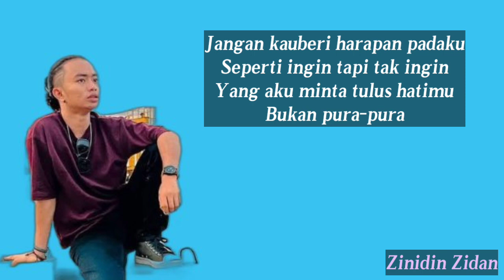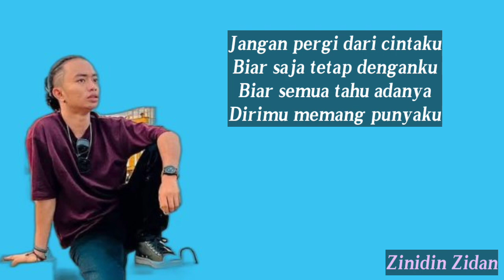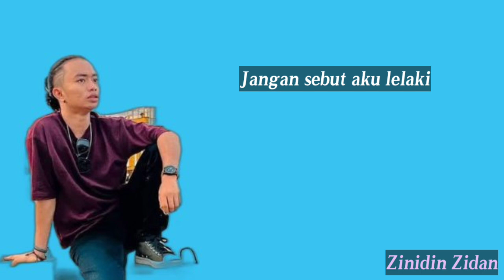Menghitung Hari 2-Anda|Cover Zinidin Zidan (Liriks)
Menghitung Hari 2-Anda|Cover Zinidin Zidan (Lyric)

Selamat Menikmati!!!

lirik menghitung hari 2, cover lirik menghitung hari 2, cover menghitung hari 2